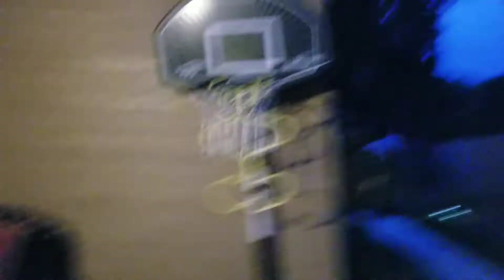Dunk AT Night